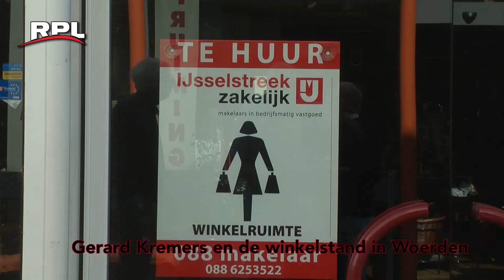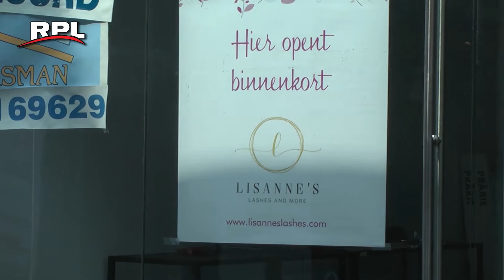Gerard Kremers de Stadsmakelaar van Woerden